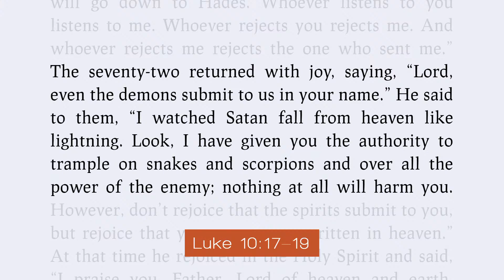GCBC Live Stream 7-26-20 (Full Service)